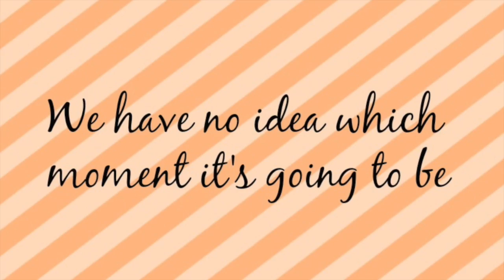HOW DADDY DOES BABY'S HAIR(Day 22) *2014-09-21*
Ken gets sick, Rosalind's on the upswing, and Heidi bakes cookies. Day 22 of daily vlogs.